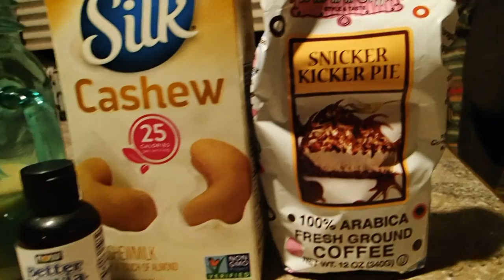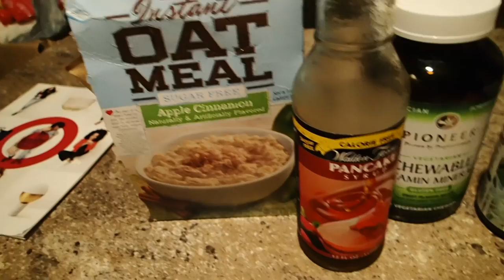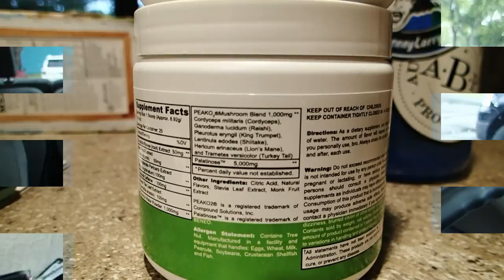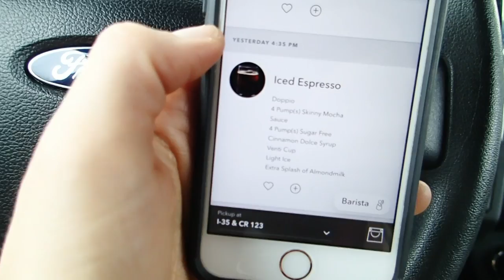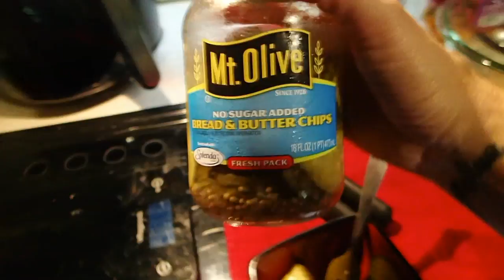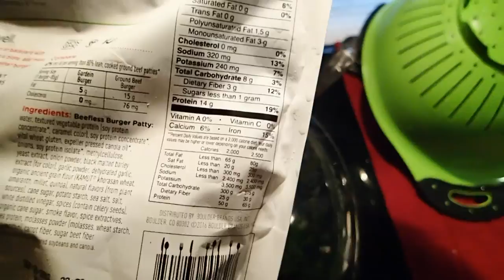FEMALE VEGAN BODYBUILDER DAY OF EATING //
Today's video is all about food! :) What I eat on a typical training day. Hope you guys enjoy the video!

-Jamie Esseltine
-Tabitha Hogan
-Dallas Brady
-Curtis Sims
-Jessica Hartman
-The Nickell Tour
-Matt Knight
-A.M. Ruse
-Angela Walker
-Justin Maresch
-Lynne Lee
-Erik Larson
-Rob Killian
-Ashleigh Cummins
-Roy Case
-Catherine Sykes
-Kimberly Maye
-David Clay
-Megan Gunther
-Emily LeBar
-Charles Krabec
-Rebecca & Timothy Smith
-Cassie Jones
-Lloyd Mitchell
-Tracey
-Randy Chapple
-Michele Gubeli
-Morag Forbes
-Weekend RVing
-Dennis Harmon

:::WHAT WE DO FOR A LIVING:::
Blair's Business:

Matt's Business:
Custom Web Design & Online Marketing

::GET OUR STUFF::
---RV LIFE---

PROTEIN POWDER, BCAA'S, SHAKER BOTTLES, & MORE!